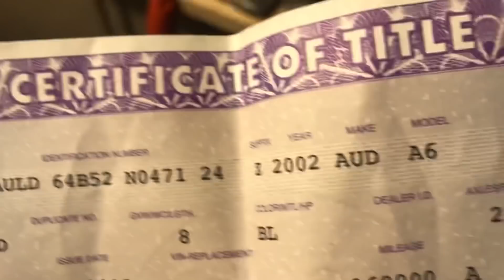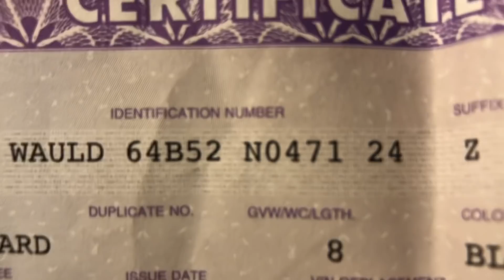SOPORTES DE MOTOR STAGE 2 A MI VW GOLF MK2 V6 BITURBO QUATTRO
Vean como lloro